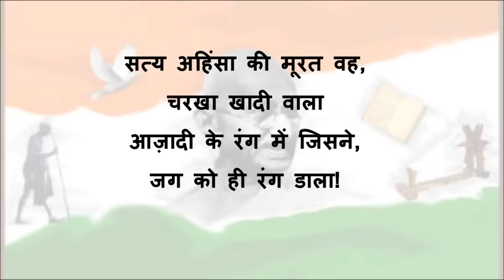Sabarmati ke sant Mahatma Gandhi poem, हिन्दी कविता- साबरमती का संत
A Hindi poem about Mahatma Gandhi, Sabarmati ke sant poem, हिन्दी कविता- साबरमती का संत. This is a short and sweet poem about Mahatma Gandhi. Children can recite this poem on the occasion of 2nd october, Gandhi Jayanti.
वैष्णवजन तो तेने कहिए,
गाकर पीड़ा भोगी!
एश्वर अल्लाह तेरे नाम
भजकर हुआ वियोगी!

कुछ कहते हैं,
भारत की आत्मा,
कुछ कहते हैं संत!
बापू से बन गया महात्मा,
साबरमती का संत!

सत्य अहिंसा की मूरत वह,
चरखा खादी वाला
आज़ादी के रंग में जिसने,
जग को ही रंग डाला!